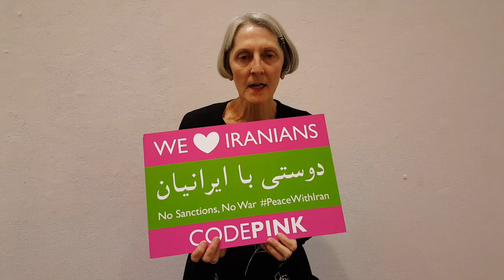Peace with Iran by Ann